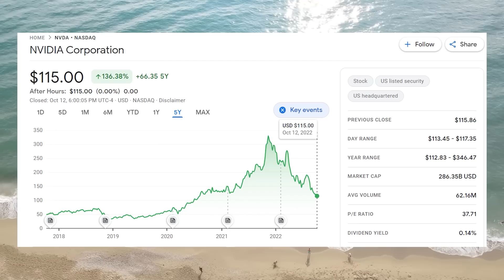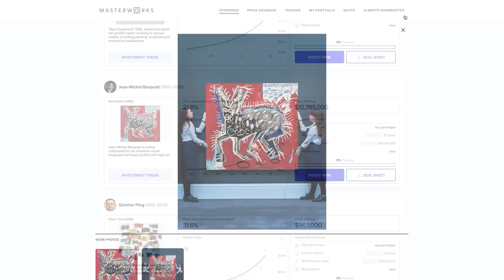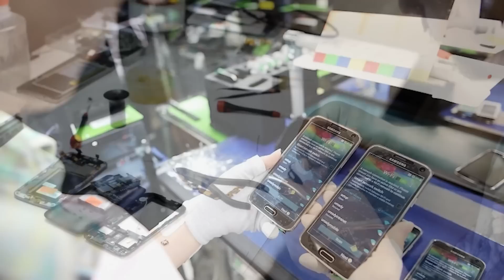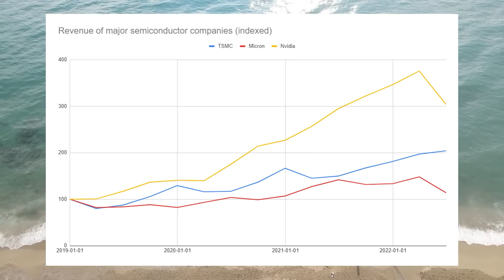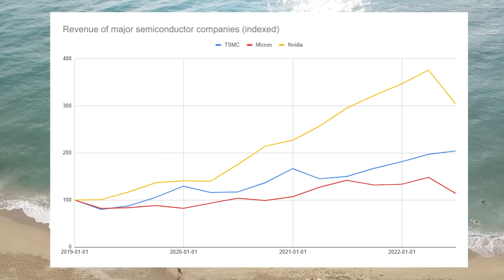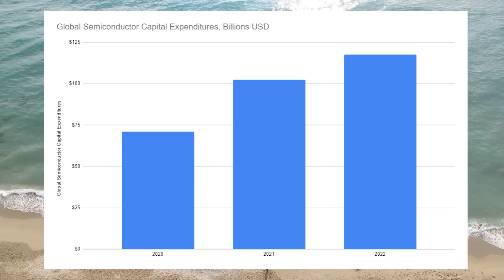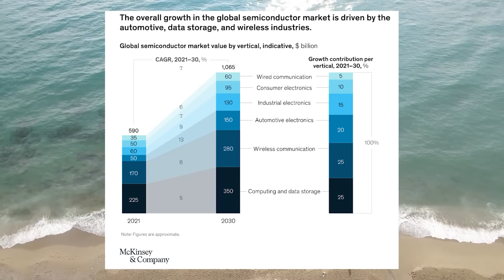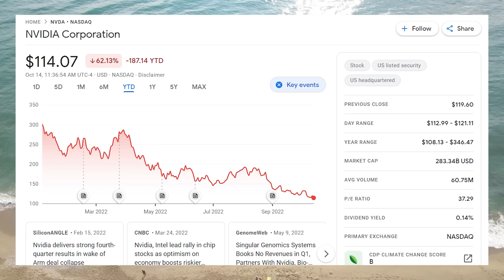The Impending Semiconductor Collapse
Skip the waitlist and invest in blue-chip art for the very first time by signing up for Masterworks

In this video we go over the semiconductor shortage, how it happened, and how it may soon turn into a historic semiconductor glut.

0:00 - 1:43 Intro
1:44 - 2:55 Masterworks
2:56 - 5:24 Chip shortage
5:25 - 7:30 Chip hoarding
7:31 - 8:20 New capacity
8:21 - 10:24 Chip glut
10:25 Long-term outlook